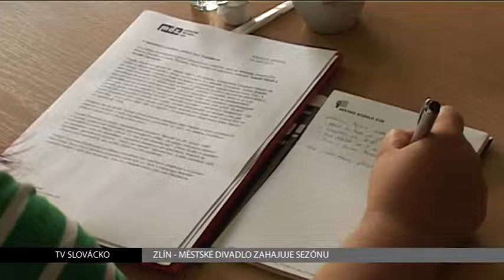TV Slovácko: Zlín - Divadlo začíná sezónu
V těchto dnech začíná v Městském divadle Zlín sezona 2013/2014. Výčet novinek je opravdu dlouhý. Diváci se ale můžou těšit hlavně na řadu unikátních představení v čele s dramatizací románu Žítkovské bohyně.